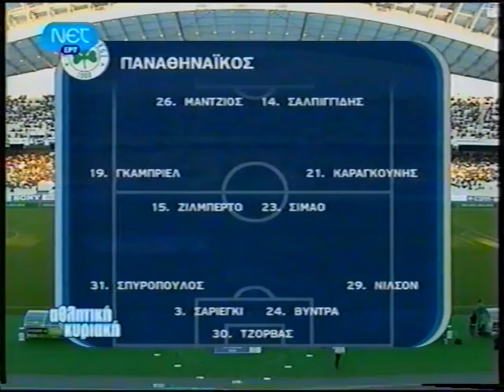(2008-09) ΠΑΝΑΘΗΝΑΙΚΟΣ-ΗΡΑΚΛΗΣ 2-2(ΠΑΠΑΣΤΕΡΙΑΝΟΣ, ΚΙΚΟ ΡΑΤΟΝ)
Προπονητης Ανχελ Πεντραθα. Κοβαλεφσκι, Γιαννουλης, Μπουρμπος, Μαρκες, Παπαστεριανος, Ρατον, Παπαζαχαριας, Π.Γκαρσια, Ντιε, Κονε, Κατσαμπης.